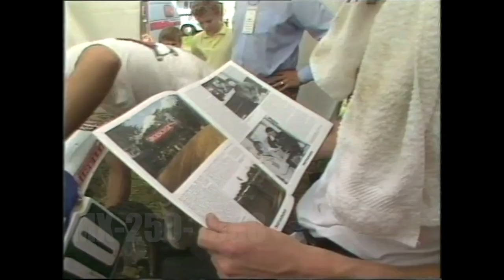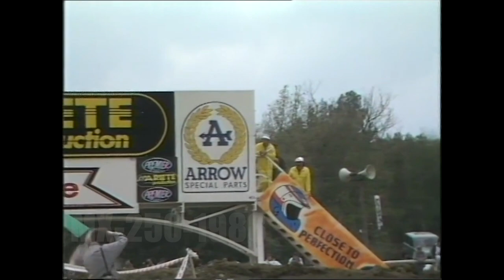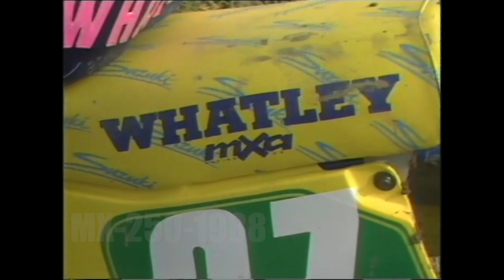# Best of MX 250 -1988 - Motocross season review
Championship Standings 1988
1 John Van Den Berk Yamaha            315
2 Pekka Vehkonen         Cagiva           285
3 Rodney Smith              Suzuki           230
4 Gert-Jan Van Doorn    Cagiva          225
5 Jeremy Whatley          Suzuki           194
6 Soren Mortensen        Kawasaki     170
7 Roland Diepold            Kawasaki     167
8 Peter Johansson        Yamaha        160
9 Michele Fanton           Yamaha        159
10 Yannig Kervella         Honda           151